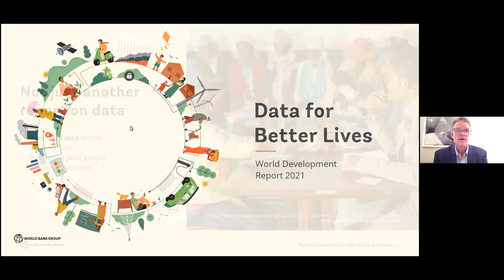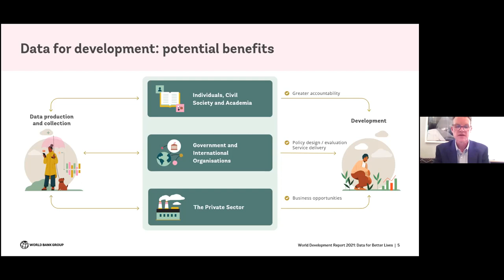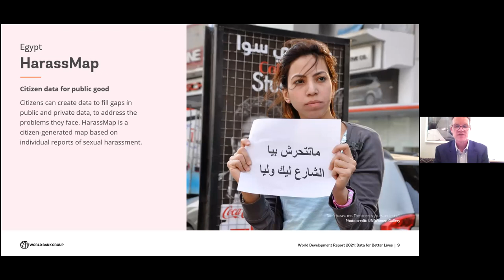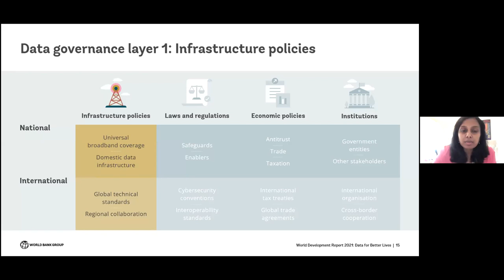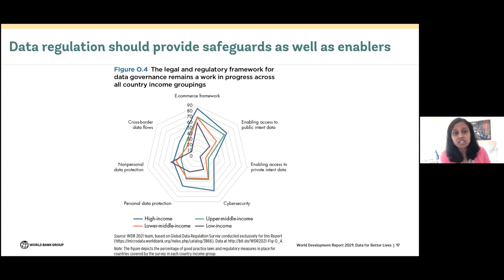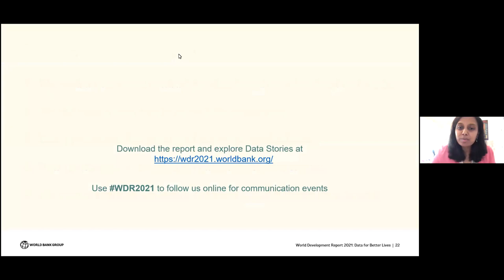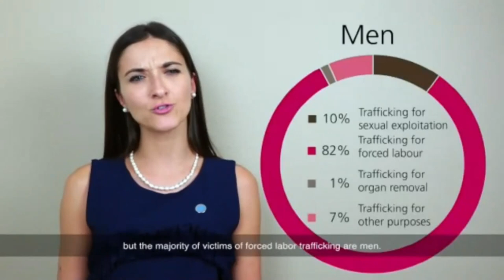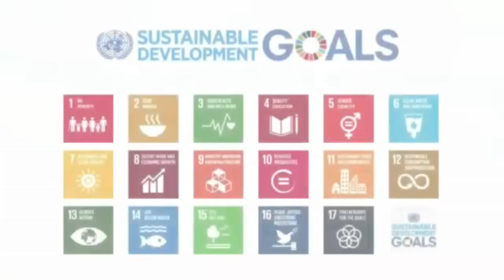GSJ2021: Session 5 - Data for better lives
The 5th International Conference on Governance, Crime and Justice Statistics was organized by UNODC-INEGI’s Centre of Excellence in Statistical information on Government, Crime, Victimization and Justice, and delivered in an online format from 14 to 17 June 2021.

Moderated by Ms. Malarvizhi Veerappan, World Bank, the session discussed the implications of the World Development Report 2021 and included components to be considered when developing an international data system, and the role that the private sector plays in data production and management.

The presentations were given by Mr. Robert Cull, World Bank Development Research Group, Mr. Julio Santaella, INEGI, Mexico, Ms. Angela Me, UNODC, and Mr. Rory Macmillan, Macmillan Keck Attorneys & Solicitors.